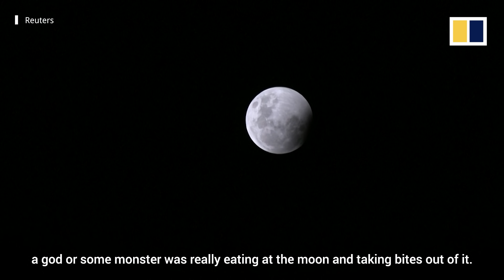Rare ‘super blood moon’ draws skywatchers around the world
A “super blood moon” took place on May 26, 2021, when a total lunar eclipse coincided with the moon being at its closest to Earth. The rare cosmic event drew skywatchers across the Asia-Pacific region and the west coast of the Americas. The next such phenomenon is expected in 2033.